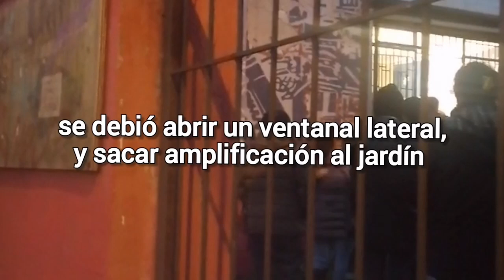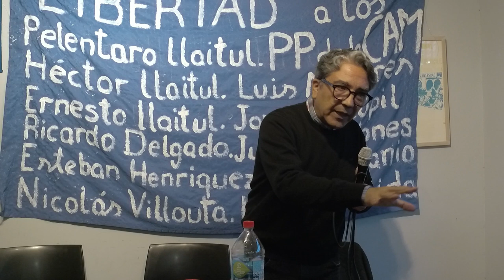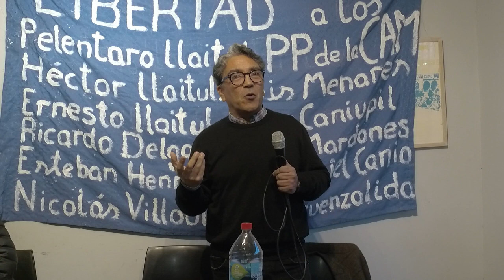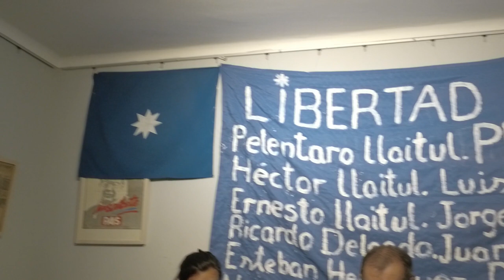Acto por la LIBERTAD DE LOS PRESOS POLÍTICOS de la CAM en la Casa de la Memoria de Valparaíso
Este sábado 22 de julio tuvo lugar en la Casa de la Memoria de Valparaíso un nuevo lanzamiento de la última edición de Chem Ka Rakiduam, trabajo que reúne el pensamiento y acción de la Coordinadora Arauco Malleco CAM. Se trató de una acción impulsada por el Colectivo de Apoyo a los Presos Políticos de la CAM. En la misma intervino el vocero de la CAM —único en libertad— Rafael Pichún. Acompañaron su intervención el conocido historiador Igor Goicovic y el abogado y Director de la revista El Porteño, Gustavo Burgos.

La actividad tuvo una amplia convocatoria y la mayor parte quedó fuera del recinto en que se realizó la actividad, lo que obligó a sacar parlantes al exterior para ayudar la audiencia a los compañeros que quedaron en el exterior los que se quedaron las dos horas de la actividad, a pesar del frío invernal reinante en el lugar.

Se trató de una discusión política de primer orden en la que se puso de manifiesto que no se trataba solo de difundir la experiencia de la organización mapuche, sino que de abrir un espacio de debate para la participación en la lucha política en la que se encuentra involucrada esta organización hace más de 25 años. Su concepción de recueperación territorial, de autonomía del pueblo nación mapuche y de lucha antoicapitalista, sirvieron de base a tal discusión.

Las exposiciones fueron seguidas de una ronda de debate en la que participaron compañeros que mostraron su interés de incorporarse al grupo de apoyo a los presos de la CAM y como asimismo hubo una especial detenimiento para observar la perspectiva represiva con que el régimen ha atacado tanto al movimiento mapuche como al pueblo chileno.

Se trató especialmente las severas implicancias que se desprenden de la nueva Ley Anti Tomas que se discutirá con suma urgencia esta semana en el Congreso Nacional, como respecto de la modificación de la Ley Antiterrorista. Ambos cuerpos normativos —incompatibles con todo orden democrático formal— permiten avisorar un recrudecimiento de los rasgos policiaco militares del régimen.

Todas estas cuestiones devienen finalmente en la situación de los presos políticos de la CAM, en especial la de su máximo exponente Héctor Llaitul, quien formalmente se encuentra hace un año encarcelado por haber expresado que se rebelaba ante la institucionalidad del Estado chileno. En efecto, la Ley de Seguridad Interior del Estado invocada por el Gobierno de Boric pone a Llaitul en la calidad especial de preso político en razón de sus ideas, sin que pesen otras imputaciones en su contra que permitan tal gravosa medida cautelar.  En la esfera internacional muy pocos presos exhiben esta condición, tal es el caso de Julian Assange en Inglaterra.

Invitamos a ver este video que reproduce la actividad y que consideramos un valioso aporte tanto a la lucha del pueblo mapuche, como al reagrupamiento de izquierda en nuestro país en la perspectiva de la lucha democrática por la liberación de los presos políticos.